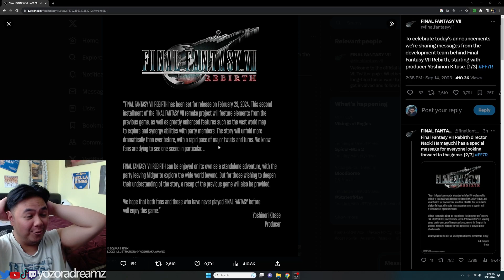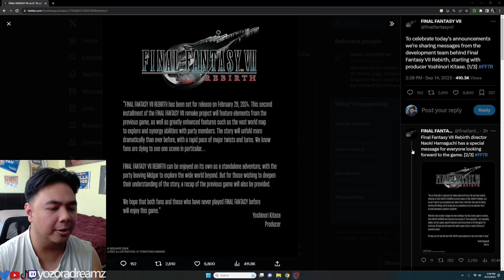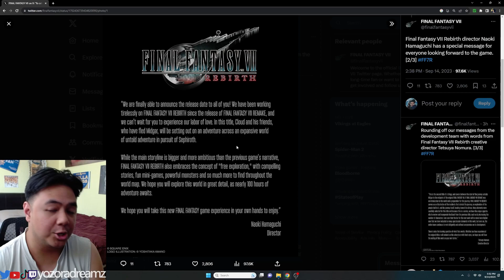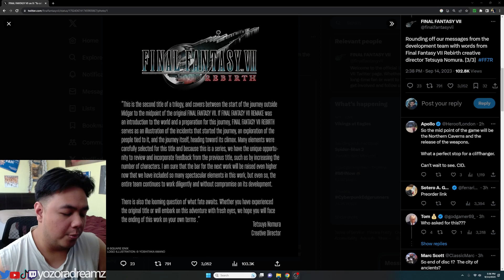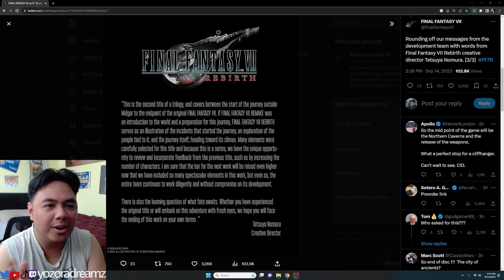Final Fantasy 7 Rebirth Release Date Trailer REACTION & News - 100 HOURS INTO THIS BEAUTIFUL GAME?!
During the State Of Play, Square Enix revealed a new gameplay & story trailer for its announcement of the release date. There was so many things to look into along with the recent news from Kitase, Hamaguchi and Nomura about their game's release for next year. I am personally excited since this looks like there will be plethora of content of the Final Fantasy 7 Remake. With the story of Rebirth, it will be interesting what would be the new things implemented for each scenario.

timestamps:
00:00 FF7 Rebirth Release Date Trailer Reaction
6:02 Looking more into the Rebirth Trailer (Gameplay & Few Story Bits)
16:22 A message and news from the FF7 Team

"Final Fantasy VII Rebirth is an upcoming action role-playing game developed and published by Square Enix. It is a sequel to Final Fantasy VII Remake (2020), and the second in a planned trilogy of games remaking the 1997 PlayStation title Final Fantasy VII. As with its predecessor, the gameplay will combine real-time action with strategic and role-playing elements. Set immediately after Remake's events, players will control the mercenary Cloud Strife and a party of characters principally comprising the eco-terrorist group AVALANCHE, who band together to embark on a journey across the Planet to prevent the megacorporation Shinra from exploiting its life essence, the Lifestream, as an energy source, and to defeat their former elite soldier Sephiroth, who intends on becoming one with the Planet to achieve greater power.

Remake was positioned as the start of a series of standalone titles recreating FFVII's overall narrative, though it remained unconfirmed how many games would be used to tell the full story. The game entered production in November 2019 prior to Remake's release, and was announced in June 2022. The game's development is being led by Tetsuya Nomura as creative director, as well as Motomu Toriyama and Naoki Hamaguchi both as game directors, respectively reprising their duties from Remake.

Final Fantasy VII Rebirth is scheduled to be released for PlayStation 5 on February 29, 2024. A third, untitled game that will complete the story is in development."